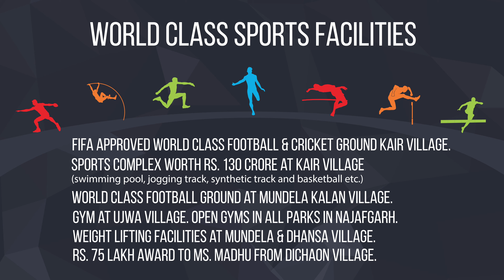Preetam_Deadlift National Champion (Dilli Ki Shaan)